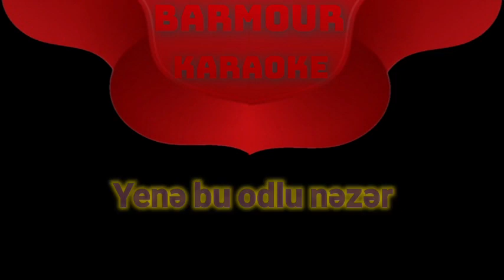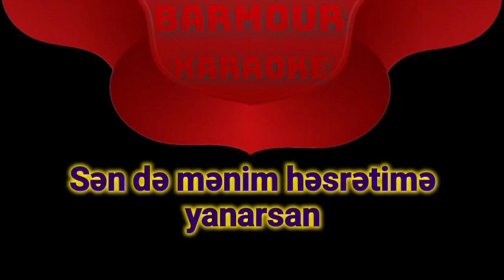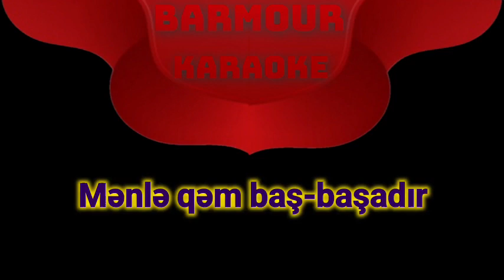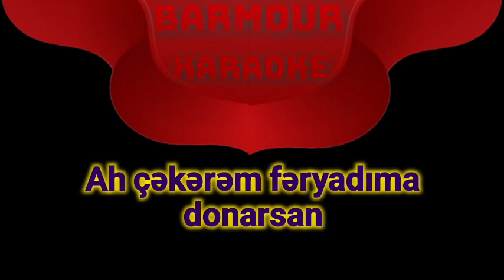Xatire islam _ Niye mene yad olmusan / Karaoke آه ۰چکرم فریادینا دونارسان